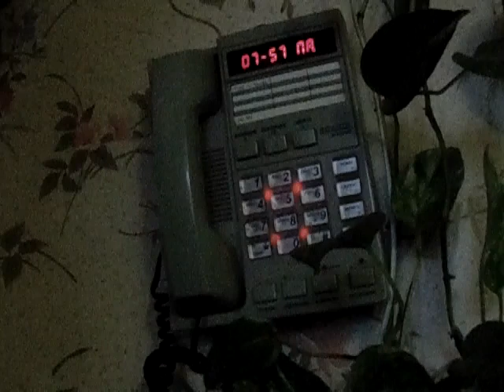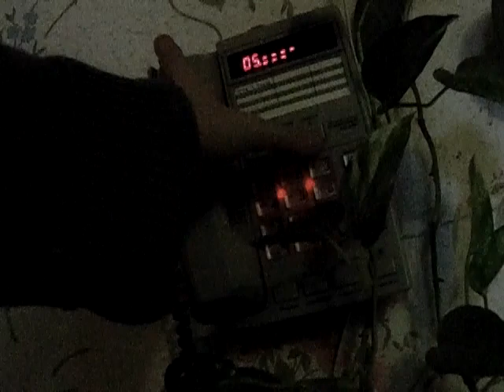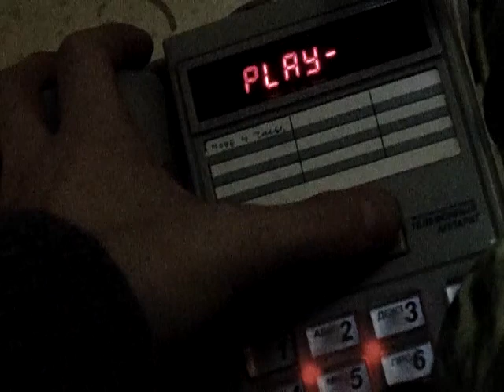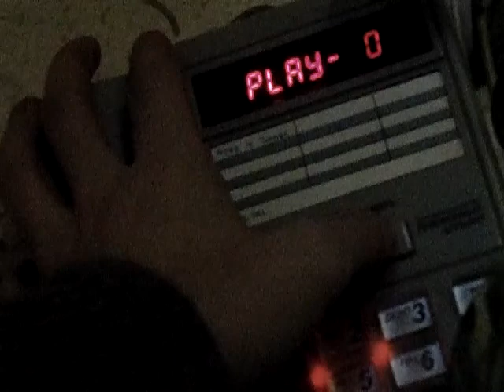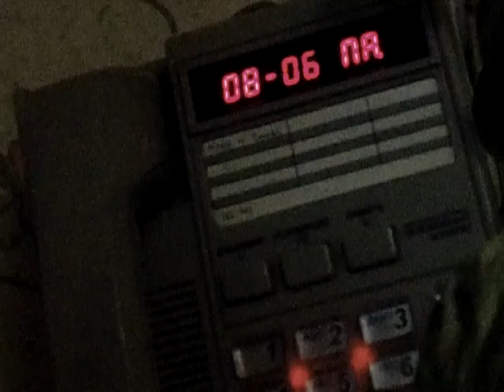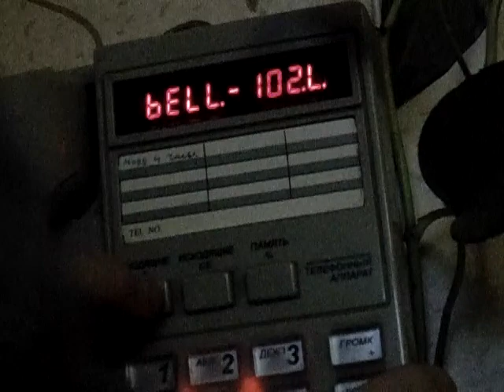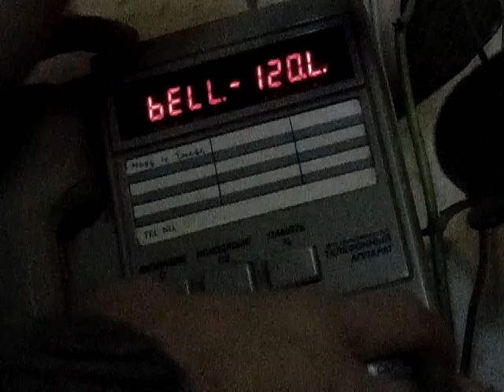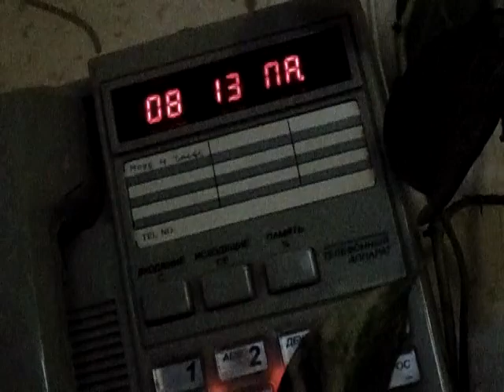телефон для спектрумиста Русь соната 28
Довольно не плохой телефон для своего времени :)